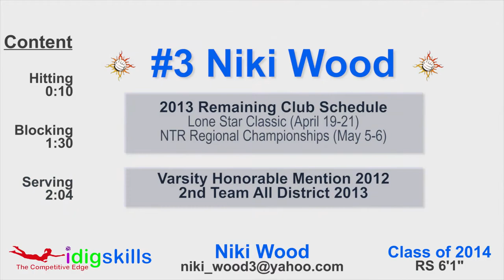Niki Wood RS - Class of 2014 - Volleyball Skills Video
Watch in fullscreen HD!
Niki Wood
Class of 2014
Temple Christian School, Fort Worth, TX
Texas Image Volleyball Club, Grand Prairie, TX